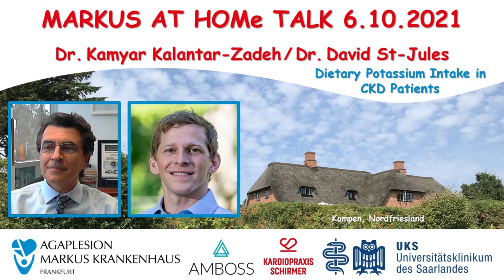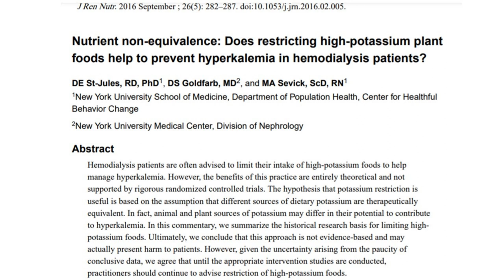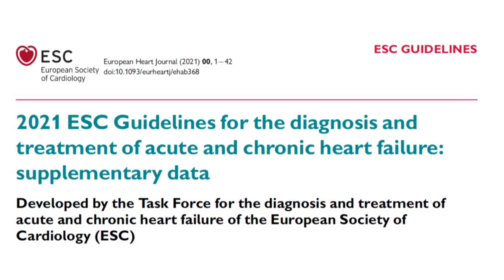Dietary Potassium Intake in CKD Patients - Prof. Kamyar Kalantar-Zadeh and Prof. David St-Jules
In recent publications, Prof. Kamyar Kalantar-Zadeh (Irvine, CA) and Prof.  Dr. David St-Jules (Reno, Nevada) have challenged the conventional thinking that patients with advanced CKD should avoid the intake of fruit and vegetables to prevent hyperkalemia. They have stated that the association between dietary potassium intake and blood potassium levels is weak, and that avoidance of fruits and vegetables may cause more harm than benefit. In their interview with MARKUS @ HOMe, they explain modern approaches in nutrition for CKD patients. In addition, the effects of medications on blood potassium are discussed.

Articles discussed:

Kamyar Kalantar-Zadeh und Denis Fouque
Nutritional Management of Chronic Kidney Disease
N Engl J Med 2017

Kamyar Kalantar-Zadeh et al. Chronic kidney disease
Lancet 2021

DE St-Jules et al. Nutrient non-equivalence: Does restricting high-potassium plant foods help to prevent hyperkalemia in hemodialysis patients?
J Ren Nutr. 2016
doi:10.1053/j.jrn.2016.02.005

Noori N, Kalantar-Zadeh K, Kovesdy CP, et al. Dietary potassium intake and mortality in long-term hemodialysis patients.
Am J Kidney Dis. 2010

DE St-Jules et al. Managing Hyperkalemia: Another Benefit of Exercise in People With Chronic Kidney Disease?
J Ren Nutr. 2021

2021 ESC Guidelines for the diagnosis and treatment of acute and chronic heart failure: supplementary data
European Heart Journal 2021
doi:10.1093/eurheartj/ehab36